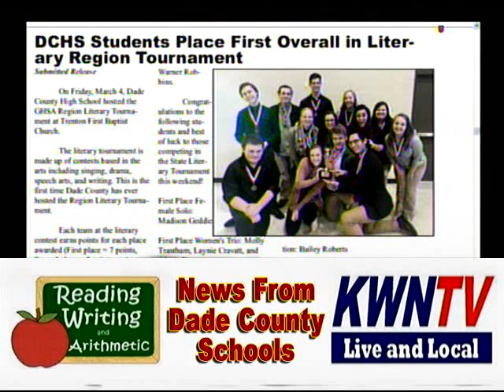Reading Writing And Arithmetic March 21 2016